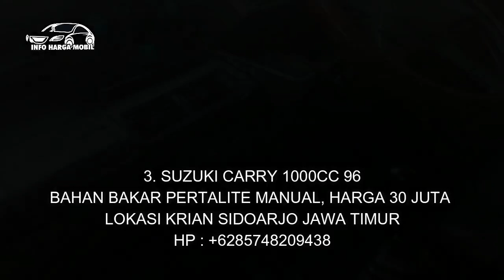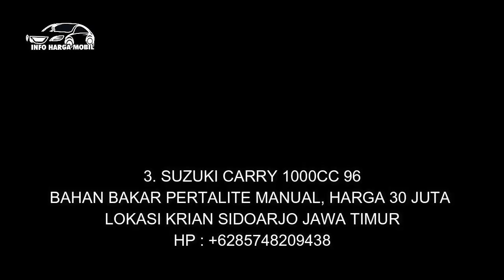INFO HARGA MOBIL BEKAS BUAT KELUARGA TERMURAH HANYA 16 JUTA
1. DAIHATSU ZEBRA 1300CC 91

2. SUZUKI CARRY EXTRA 1000CC 96
HP : -

3. SUZUKI CARRY 1000CC 96

4. ISUZU PANTHER 2300CC 93

5. ISUZU PANTHER 2500CC 92
HP : -